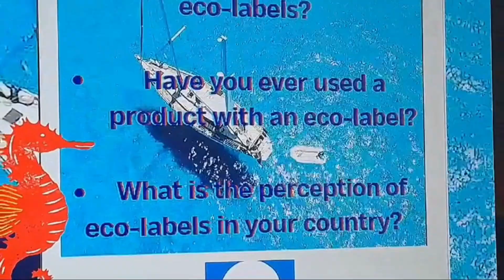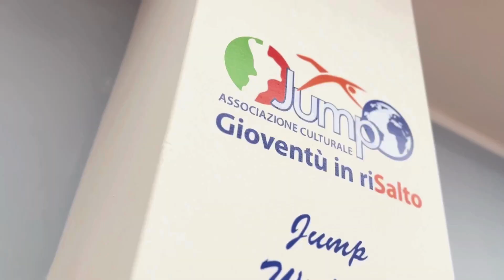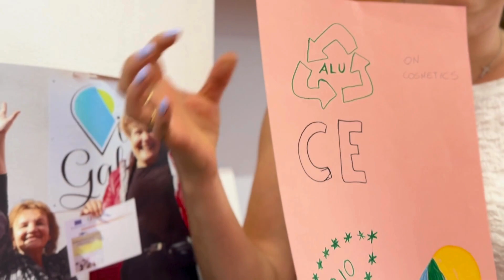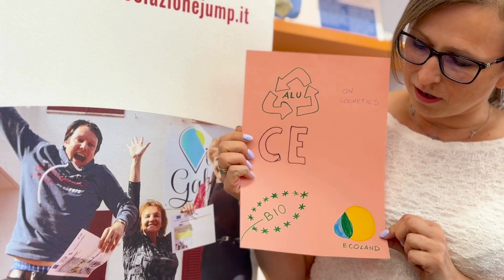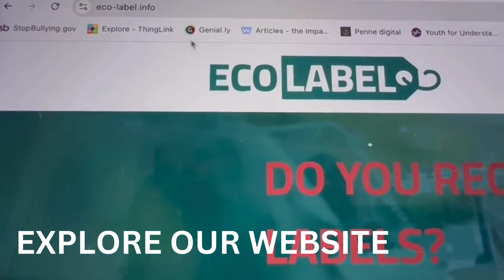ECO LABEL Project. Blue Flag in Soverato, interviews to European teachers